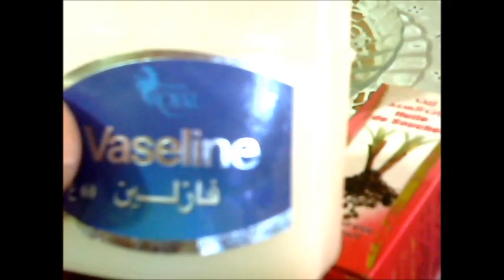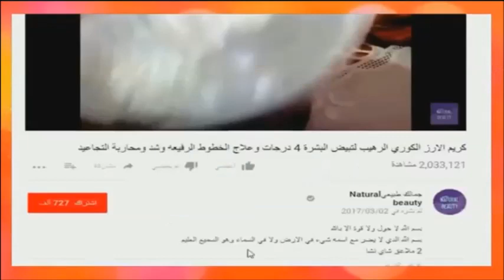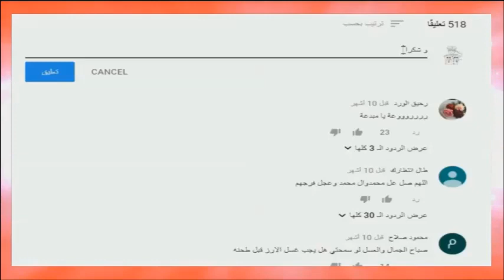ازالة الشعر الزائد نهائيا من المنطقة الحساسة و الوجه و الجسم و لن ينبت لك مجددا حتى لو كنت مشعرة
ازالة الشعر الزائد نهائيا من المنطقة الحساسة و الوجه و الجسم و تخلصي من شعر الجسم و المناطق الحساسة

كوبونات تخفيض  الاسعار من موقع بانقوود لمشتركي قناتي  خصيصا